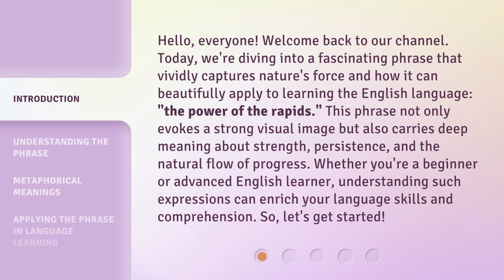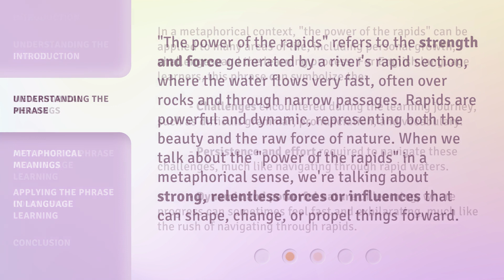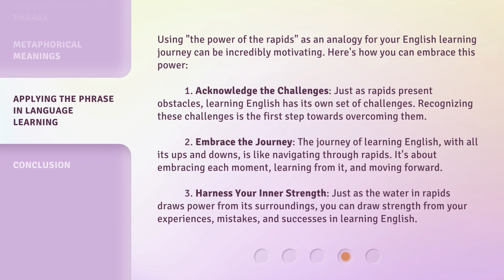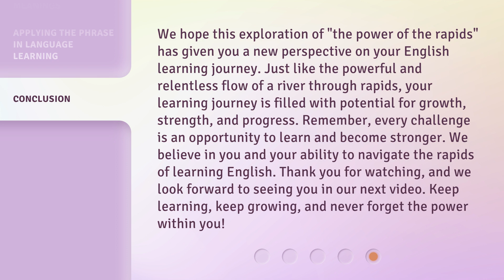Unlocking the Power of Language: The "Power of the Rapids"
Unleashing Language Power: The 'Rapids' Effect • Discover the transformative impact of language as we delve into the 'Power of the Rapids' and unlock its potential to change lives and communities.

00:00 • Introduction - Unlocking the Power of Language: The "Power of the Rapids"
00:46 • Understanding the Phrase
01:21 • Metaphorical Meanings
02:03 • Applying the Phrase in Language Learning